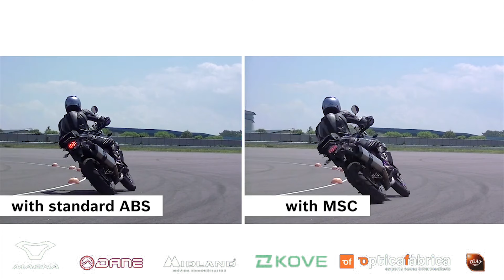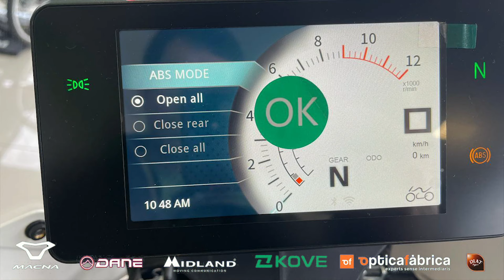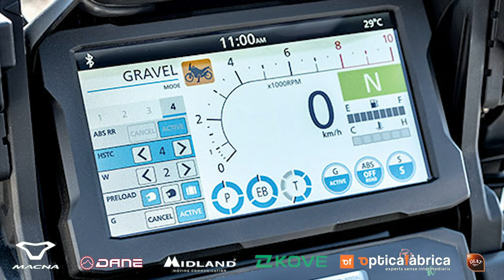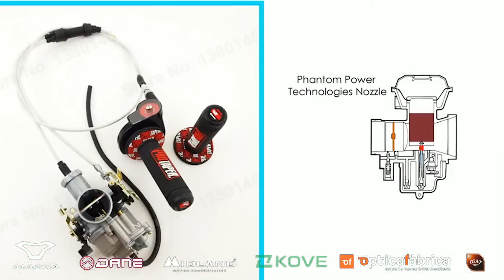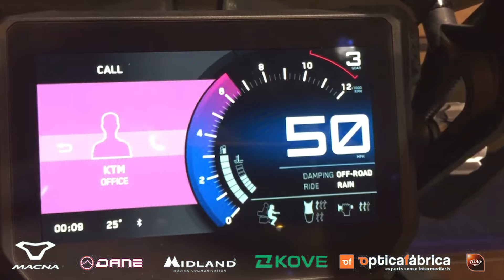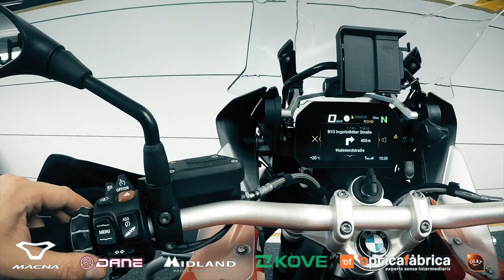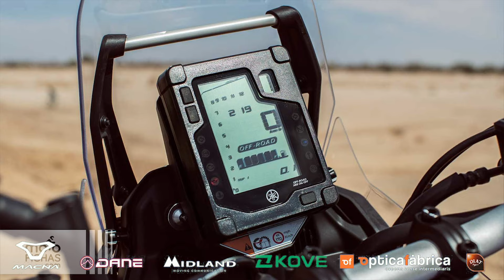la electrónica en las motos, ¿nos ayuda o nos confunde?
Analizamos los dispositivos de electrónica en las motos trail y os damos nuestra opinión.